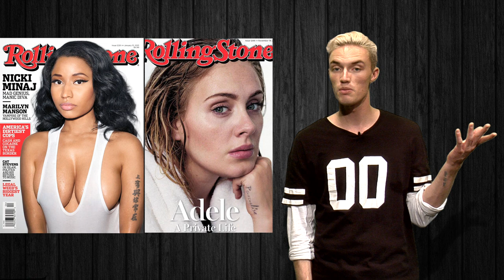Ross Nederhoff - Complex Sizzle Reel